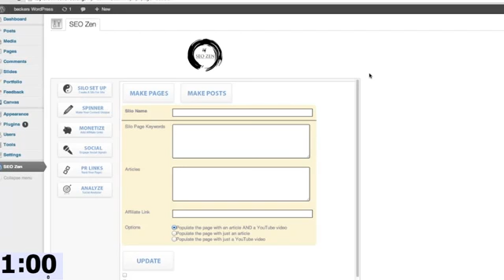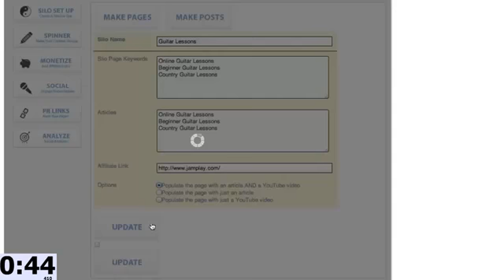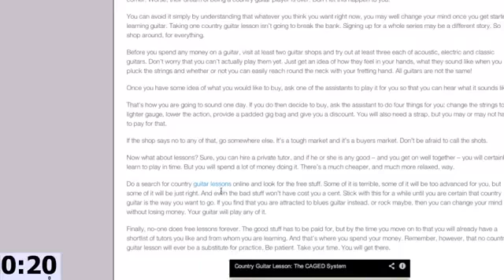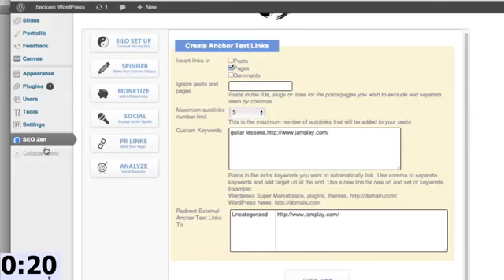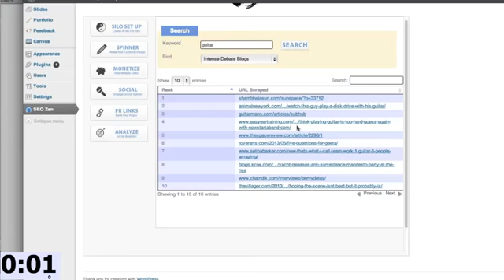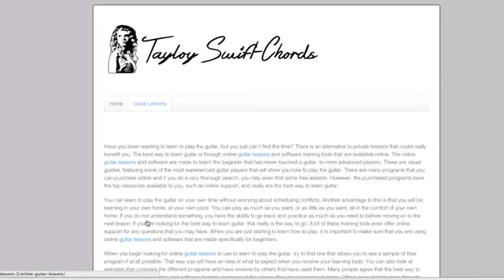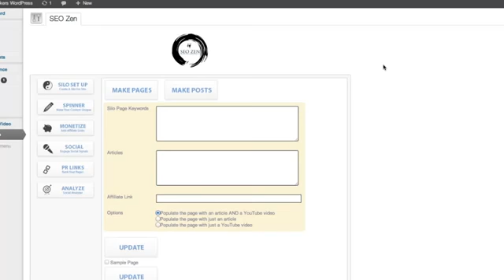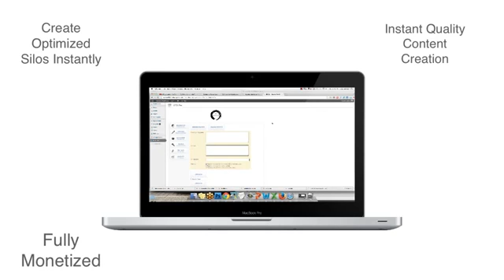SEO ZEN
Get SEO ZEN Here and start getting TOP RANKINGS in Google!

In case you've somehow missed
all the commotion, let me show you
WHY you want to get your own
copy of SEO Zen.

(And why I got mine the MINUTE
it launched.)

I'll break it down for you in a few
simple facts.

FACT #1 -- Google loves sites that have
a silo site structure

FACT #2 -- Google loves sites that are
chock full of unique and relevant content
(the more, the better)

FACT #3 -- If you have a Youtube video
on your site, Google is going to give it
extra SERP love.

Now, those things are all important to
know, because they mean you can take
the "easy way out" and just exploit
Google loopholes to rank so quickly.

But the most important fact...

FACT #4 -- SEO Zen is a quick, uber-easy
to use tool that will automate every bit
of this for you.

I know there really is a lot of hype in
this game. But SEO Zen really is that
special.

Download it. Install it. Click your
mouse a few times and type in a few
keywords. In roughly a minute, you're
done.

Ok...maybe two minutes. Or three. (But
only if you're really slow.)

Then SEO Zen just does it all for you.

It's real-life "automated SEO".

But you need to take action now. You
already missed Becker & Cass' crazy
Introductory Price.

Wait much longer, and the price goes
up again...only this time, it DOUBLES.

You don't want that, do ya?